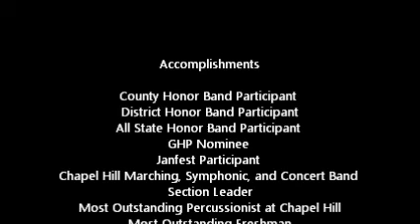Justin's Audition for college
My son's audition video, he is now a freshman at FAMU, Go Rattlers!